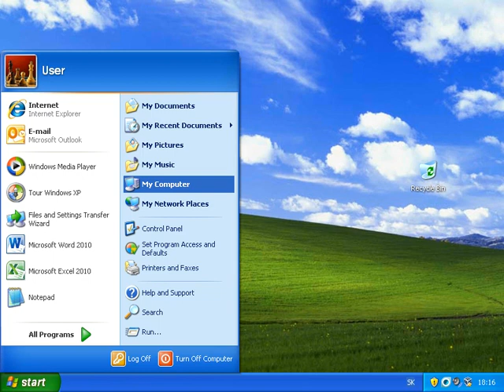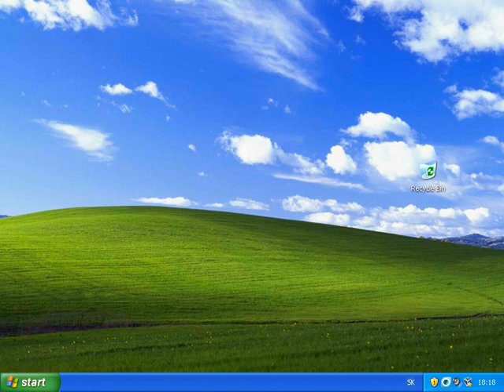Windows XP Disk Cleanup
Windows XP Čistenie disku